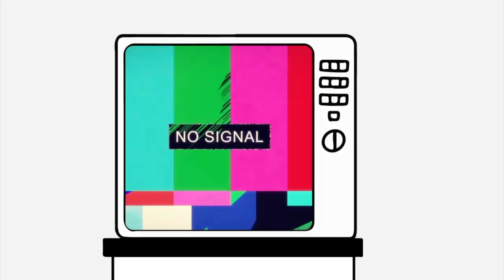Cat's Vote Teaser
Cat's Vote - Purrfect Democracy Simulator! Teaser video 🐱
Steam Wishlist Now!